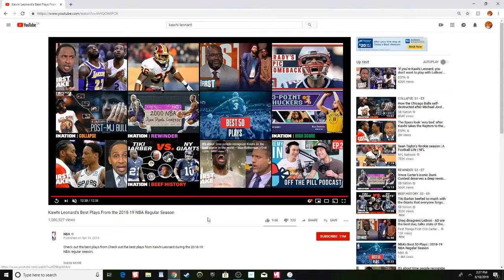WHATS NEXT FOR KAWHI LEONARD?! - Dboss Rants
Yo. Different kinda video. The whole city is on a high right now, man.